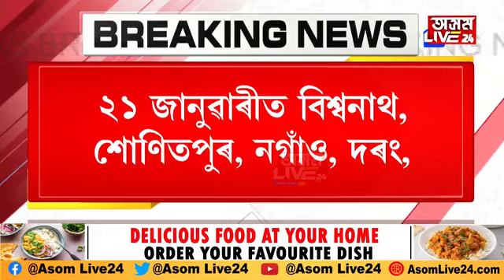৮৫,০০০ লাভৰ বাবে কাইলৈ পুৱা ৮ বজাৰ পৰা আৰম্ভ হ'ব বিতৰণ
৮৫,০০০ লাভৰ বাবে কাইলৈ পুৱা ৮ বজাৰ পৰা আৰম্ভ হ'ব বিতৰণ। প্ৰতিখন জিলাৰ হিতাধিকাৰী সংখ্যাৰ তালিকা প্ৰকাশ।